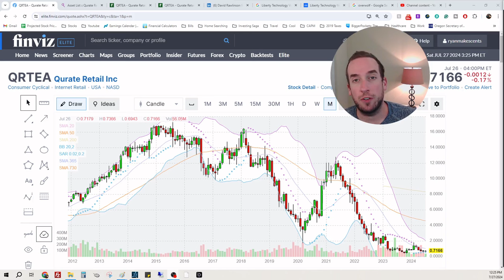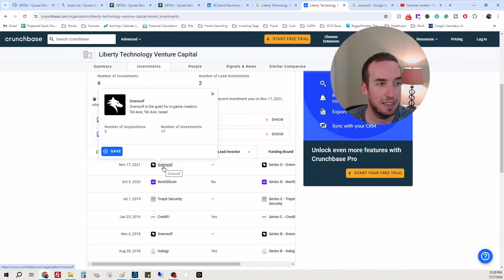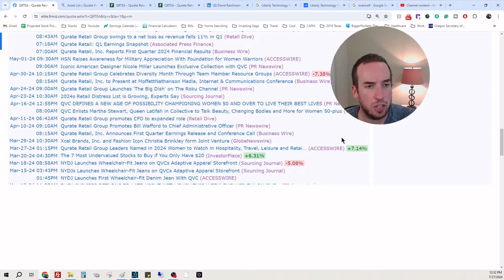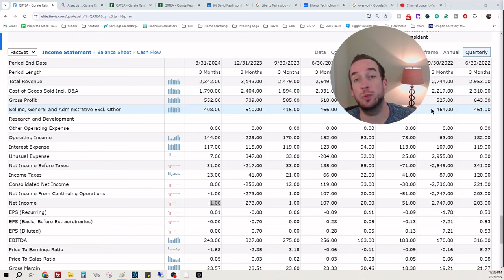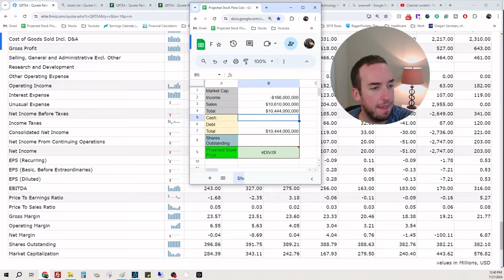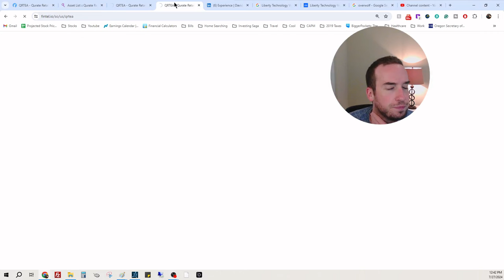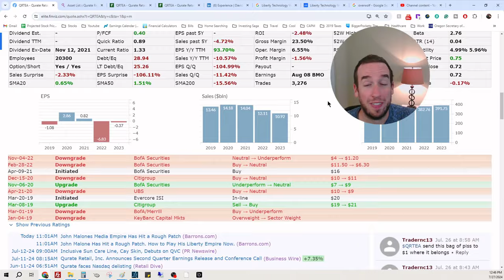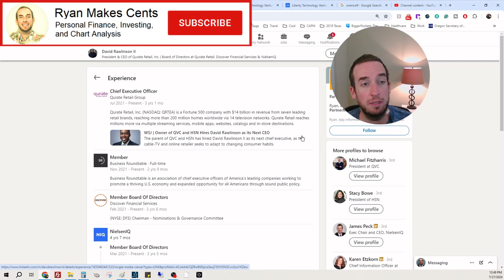This Could be The Greatest Multi-Year Turnaround or Flop - QURATE Retail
In today's episode, I discuss Qurate Retail, $QRTEA